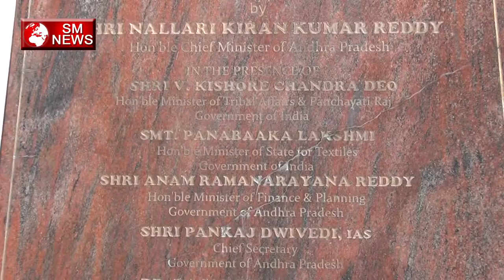Andolan के जरिये भी आप रख सकते है अपनी बात,SM News